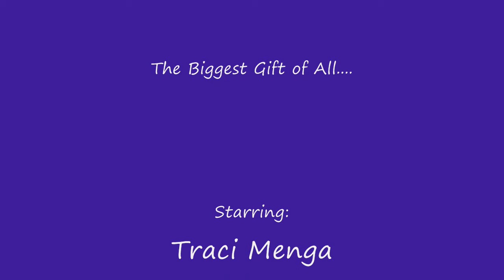BIG BROTHERS BIG SISTERS of Southern Nevada 2008 HD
The Parents Story. I filmed & directed & edited this video for a non-profit organization.